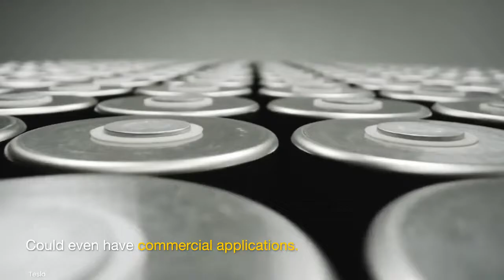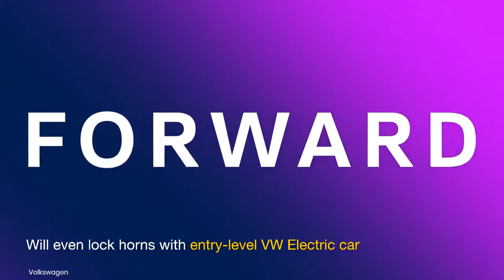$25,000 Tesla Model 2/Model Q: Can we expect it in 2025?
By 2025, Tesla will be seen pushing the envelope at the low-end of its lineup by introducing an electric car for $25,000. Currently known as the Tesla Model 2 or the Tesla Model Q, the entry-level offering could truly democratize electric cars. It should be produced at Giga factories in Shanghai and Berlin and lock horns with the upcoming entry-level VW electric car, the Renault 5 EV and GM's future mass-market EV for America. Its 50 kWh battery should offer 250 miles driving range. A highlight of the package should be the Full Autonomous Driving Capability.

Thumbnail & renders: Instagram/sugardesign_1
Footage - Tesla